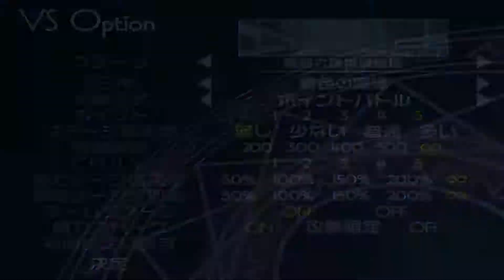Magical Battle Arena - Vita (Unison) and Ruru vs Lord of Nightmare